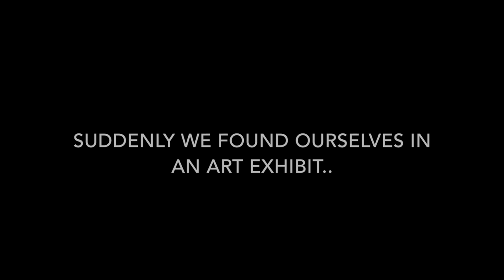Meerkats, Squirrels and Terrible Jokes | VEJ 25